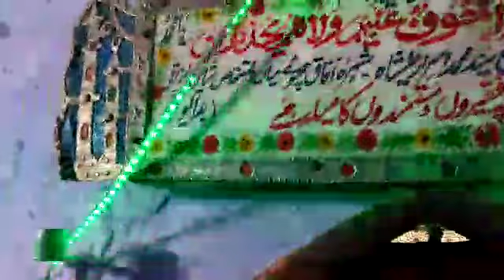Milade pak ki mehfi 8 Dec 2019 pehli shab urs Mubarak 128 wan